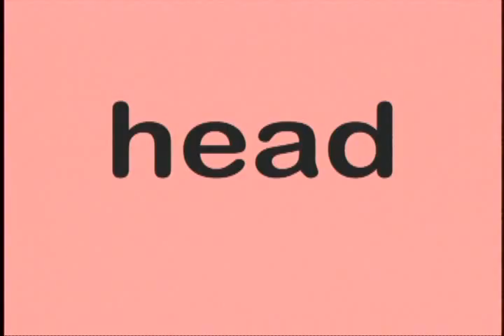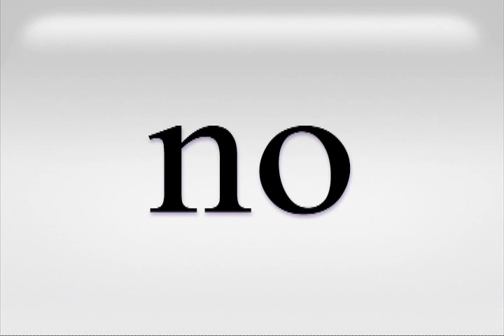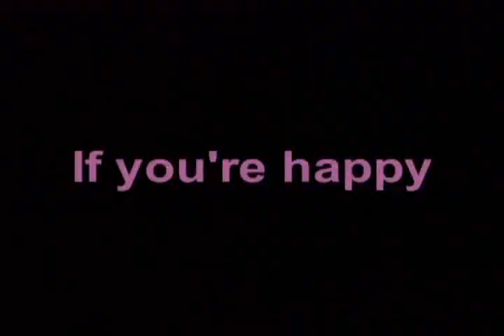BBR Vol1 chunk 1